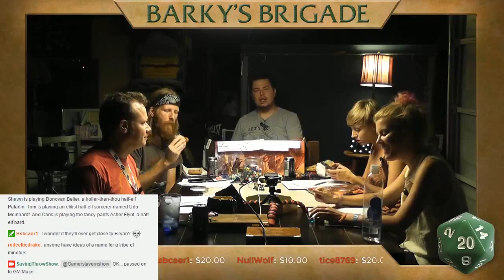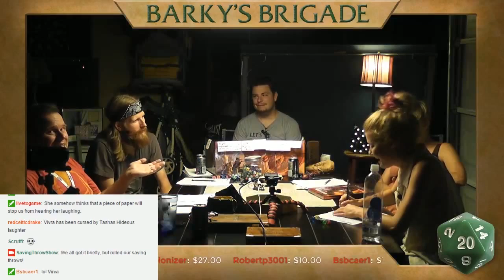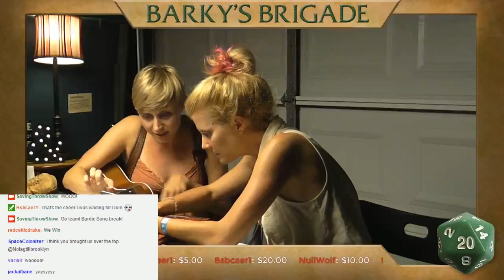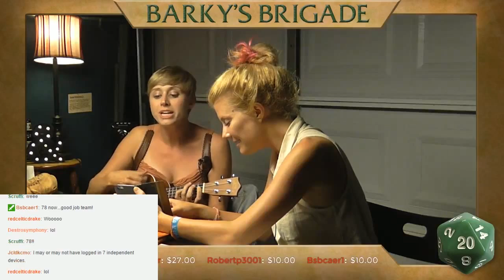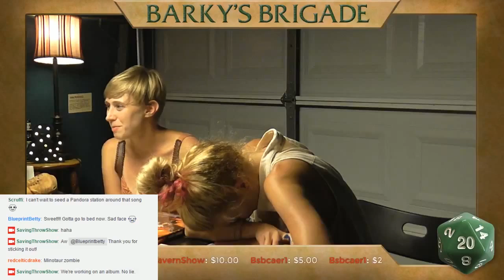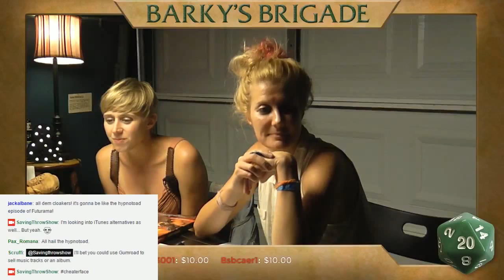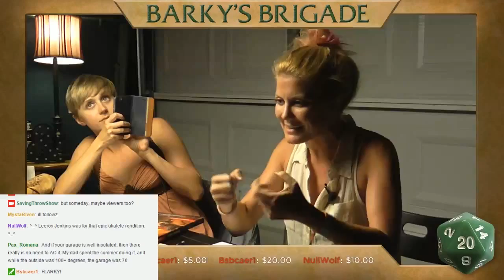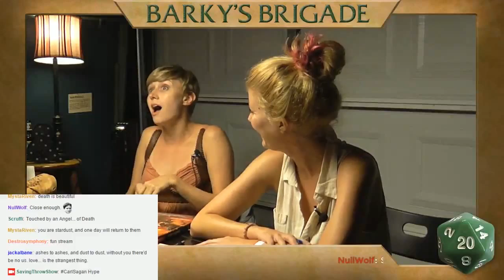Saving Throw - Barky's Brigade - Season 2, Episode 2, Part 3 - D&D 5e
Barky's Brigade are battling gnomes on warforged for the fate of Perlamore! Watch the Actual Play action in this D&D 5e-based adventure!

Directing/Editing
Dom Zook